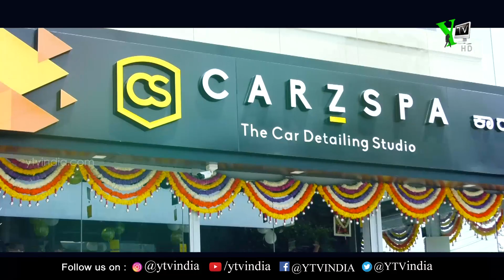CARZSPA launch with Rocking Star YASH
How cool would it be to see your dream car with all the customisation before you actually buy?!?
Watch the CARZSPA video to understand what we are talking about!